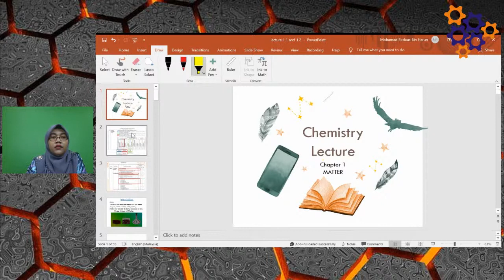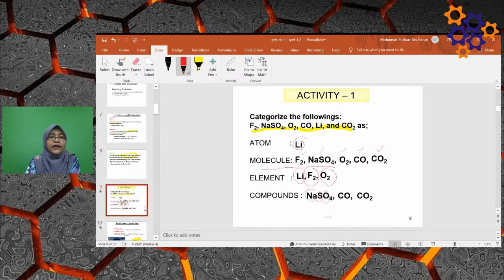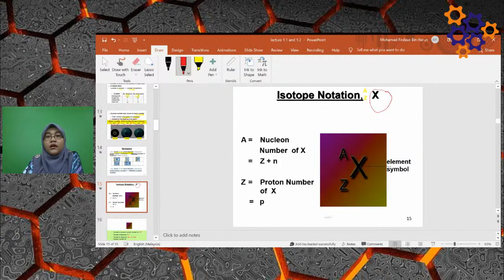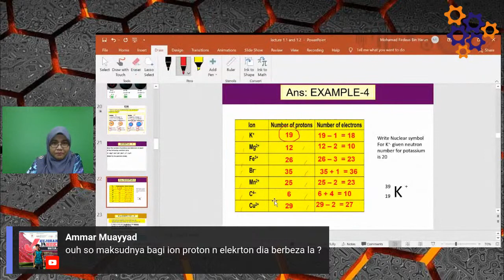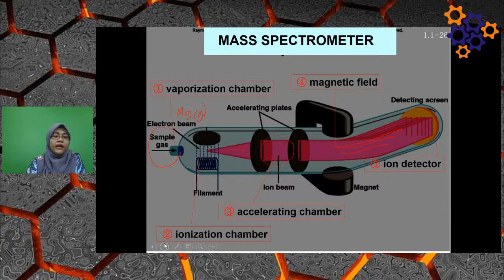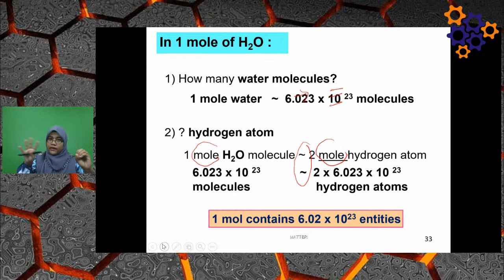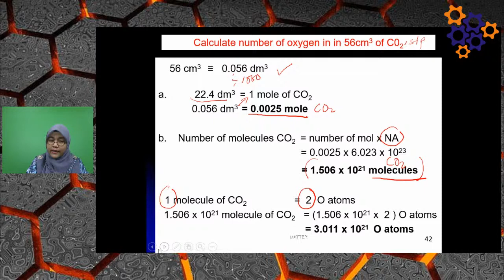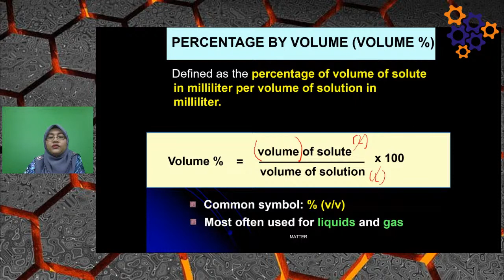Atoms and Molecules. Mole Concept.